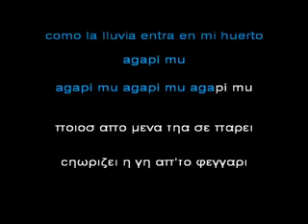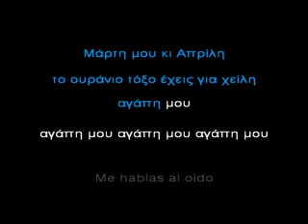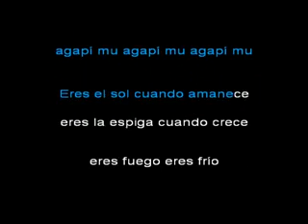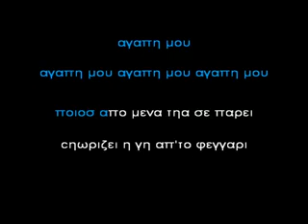Griego Agapímu Karaoke καραόκε Agάph moy Giάnnhs Poylόpoylos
It has some text in Spanish too.
Αγάπη μου _ Γιάννης Πουλόπουλος  Ελληνικοί στίχοι

Πέτρα που ριζώνει
Αυτή η αγάπη δεν τελειώνει
Αγάπη μου
Λάμπει και δεν λειώνει
Όπως στον Όλυμπο το χιόνι
Αγάπη μου

Ποιος από μένα θα σε πάρει
Χωρίζει η γη απ' το φεγγάρι
Είμαστε ένα σώμα
Τέσσερα χείλη σ' ένα στόμα
Αγάπη μου

Έμαθα από σένα
Πως ένα κι ένα κάνουν ένα
αγάπη μου
Μάρτη μου κι Απρίλη
το ουράνιο τόξο έχεις για χείλη
Αγάπη μου